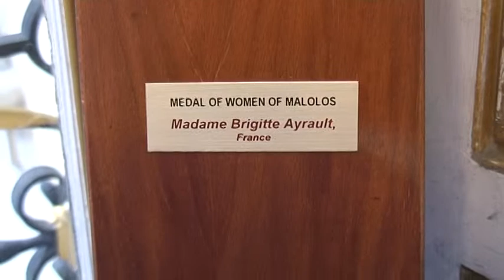Women of Malolos Award to Mme. Brigitte Ayrault - covered by Leo N. Mojica